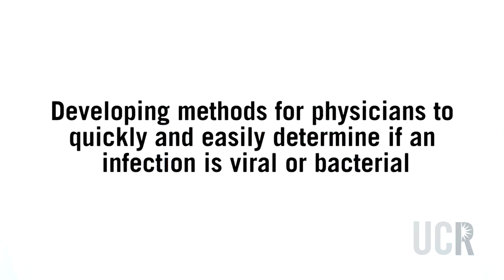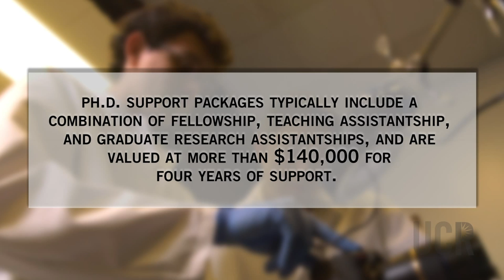Graduate Studies in the College of Natural and Agricultural Sciences at UC Riverside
Intellectual community, research opportunities and fellowship support for grad students in the sciences at UC, Riverside